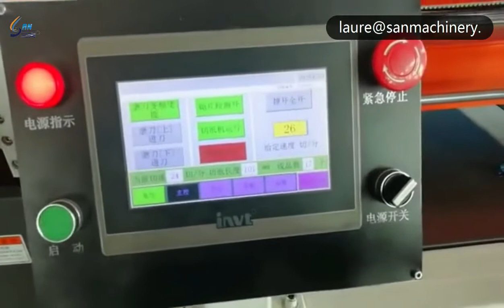San Machinery- Toilet paper roll and maxi paper roll machine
This machine can be used to produce both regular toilet paper rolls and maxi paper rolls.
The diameter range for the finished rolls is 90-300 mm.